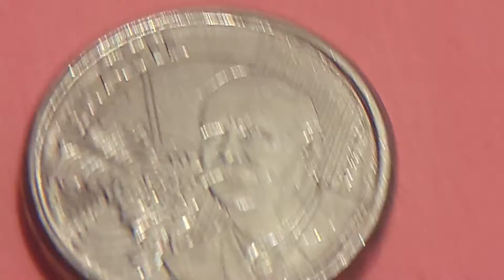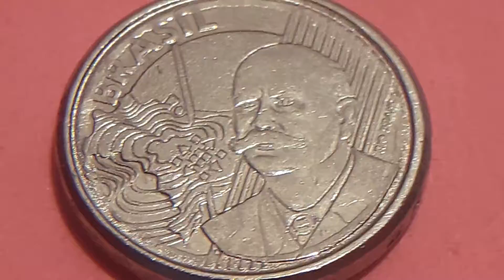ERROR SOBRECARGADA AL REDEDOR DEL CANTO 50ctvs 2005 BRASIL